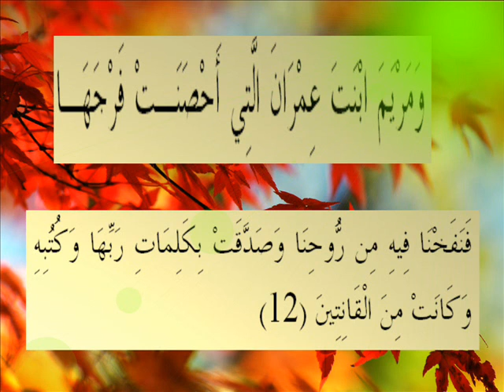القران الكريم سورة التحريم الأية 12.wmv